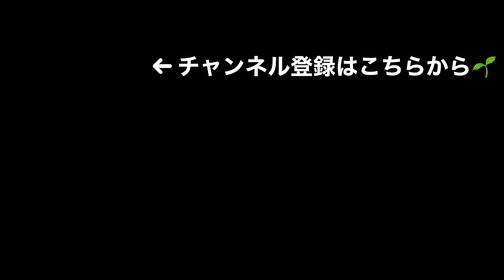V字カット水挿しサンスベリアの６ヶ月後、子株収穫、鉢上げ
【Amazonお気に入りボタニカルグッズ】
『携帯ルーペ』植物がなんだか怪しいときは害虫がいないかこれでチェック。

『ヒートマット』気温が低い日の必須アイテム。発根に最適な温度は23〜25度。

『照度計』思っていたよりも実際は光不足だった、ということがよくあるのでこれで測ってみよう。

『育成ライト』横でも縦でも使える便利な育成ライト。どの成長ステージにも対応したフルスペクトラム。

【Plancescaオリジナルグッズ販売中】
「パッと見はシンプルでクールな英語のスローガンだけど、よくよく見たらボタニカル系でニヤリとしちゃう。」をコンセプトにデザインしています。日本国内外のネットショップで展開中です👇